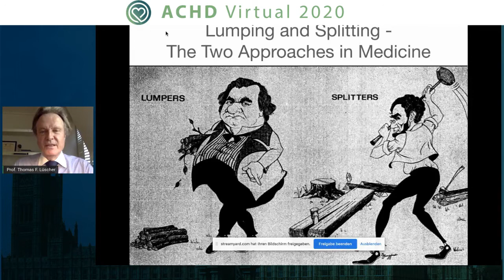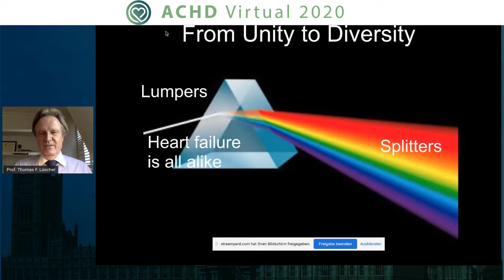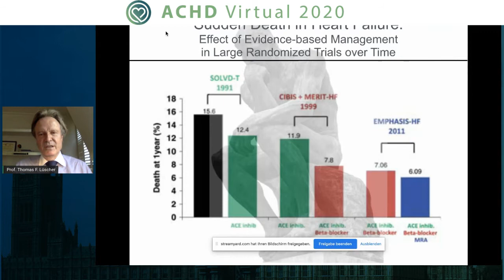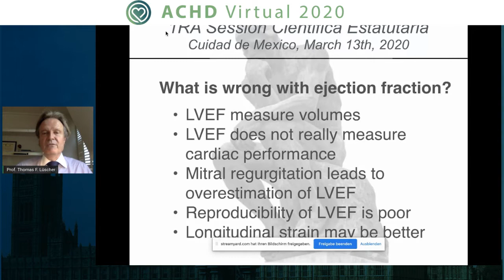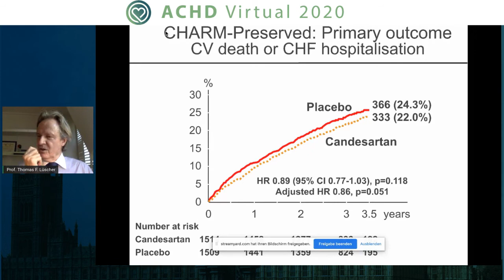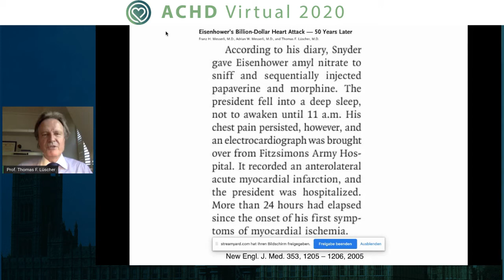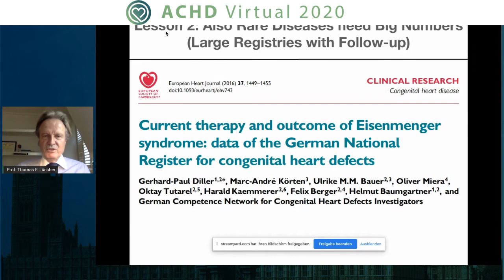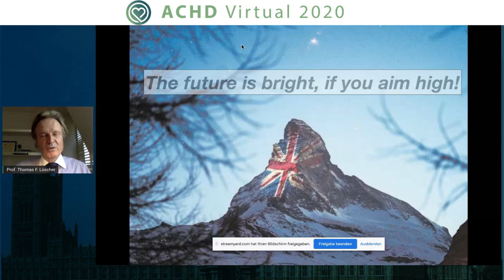Thomas Luscher | The Secret of Success of Heart Failure Therapy: A Lesson for ACHD?